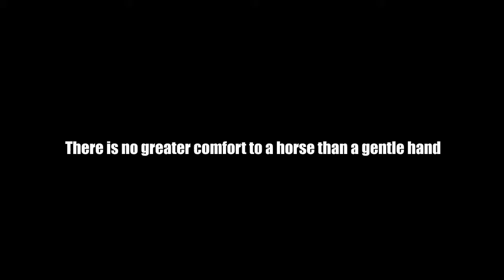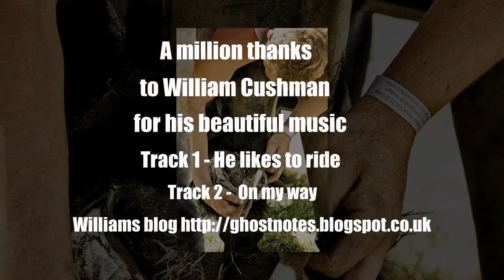Farrires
A collection of images I captured at a local show of Farriers doing a demonstration & they amaze me with there attention to detail & care for the horse whilst carrying out all the work.
Some links
The Farriers Registration Council farrier-reg.gov.uk
Farrier Pages - An online Directory Of Farriers farriers

And if you are on Facebook there are many pages that you can find just by searching Farrier .

Thanks to William Cushman for the use of his beautiful music & you can hear more of his amazing work here ghostnotes.blogspot.co.uk